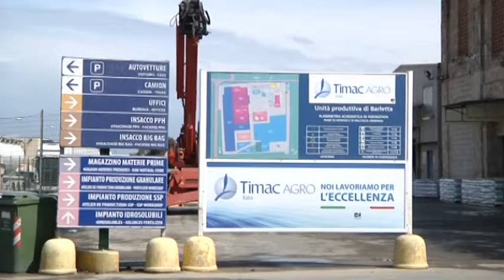BARLETTA| Timac: sequestro diventa senza facoltà d'uso